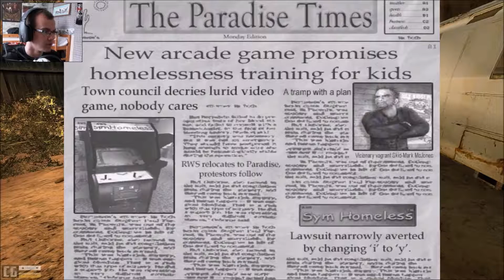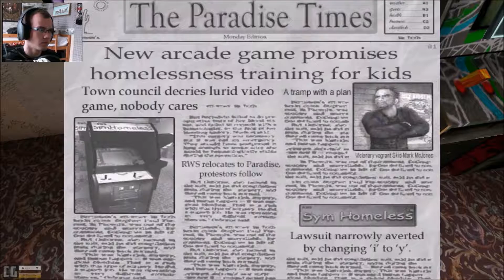Postal 2 - Welcome to paradise! - Ep1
What am i doing? not sure but i love it!
A bit longer episode then normal but hey i had so much fun with this game i could not stop playing.

Hope you all enjoy aswell and cya next time!